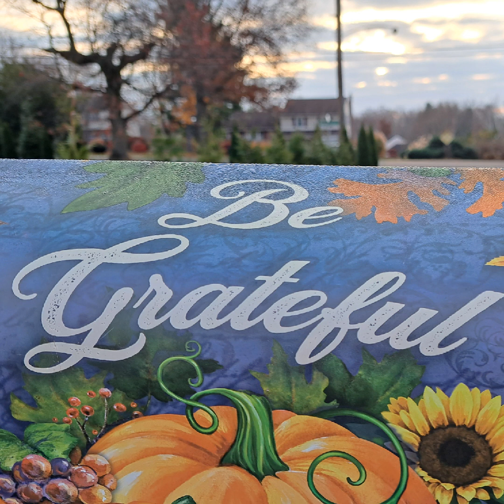Never Plant The Greed Seed